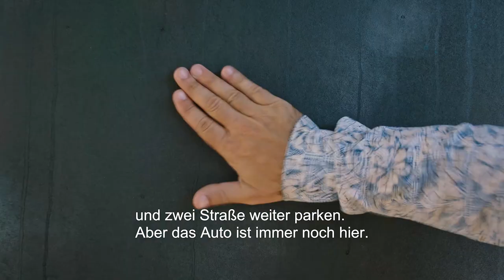TAMIRHANE | Trailer deutsch german [HD]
| "Tamirhane" (Trailer deutsch german) | Kinostart: 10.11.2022
DANKE! :)

Offizieller deutscher Kino-Trailer zu dem Film "Tamirhane".

Originaltitel: Tamirhane
Filmkomödie, TR 2022
Filmverleih: Cinedex

Schauspieler/Darsteller: Erkan Kolçak Köstendil, Rıza Kocaoğlu, Nejat İşler, Erkan Can, Ali Seçkiner Alıcı, Bülent Şakrak u.a.

Regisseur: Erkan Kolçak Köstendil